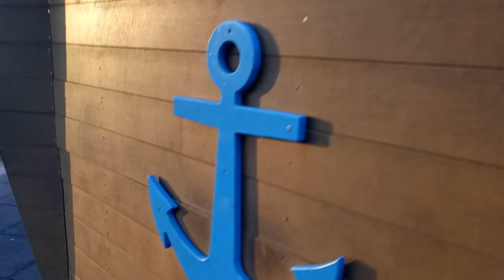kids playground ~indoor outdoor -孩子們的遊樂場〜室內室外-子供たちの遊び場〜屋内屋外-어린이 놀이터 ~ 실내 실외~戰鬥陀螺~ otoro